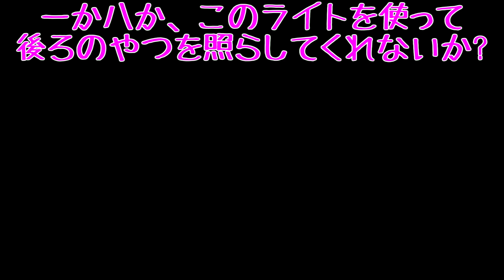【ゆっくり実況】一度入ったら出られない・・・友引道路【友引道路】【フリーホラーゲーム】【Yukkuri Snow Festival in2020 真夜中ホラークラブ企画】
入り込んだら、二度と帰れない道路があるらしいよ。

次:

素材提供
ニコニ・コモンズ様